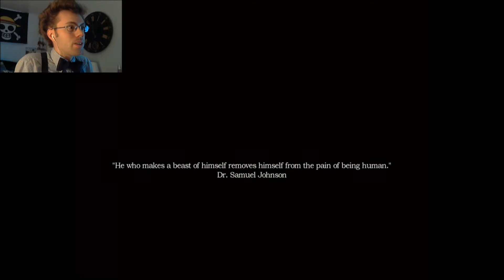Amnesia: a Machine for Pigs (Part 1) - Piggsy Took My Kids!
Like and fav, please! It would greatly help us, and we would appreciate it a lot.